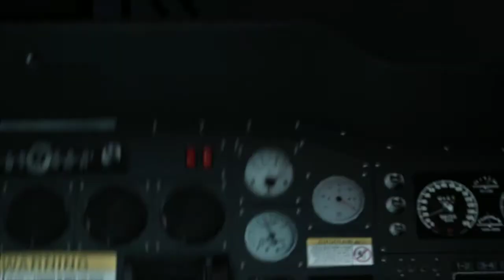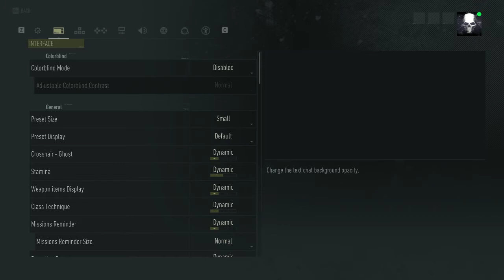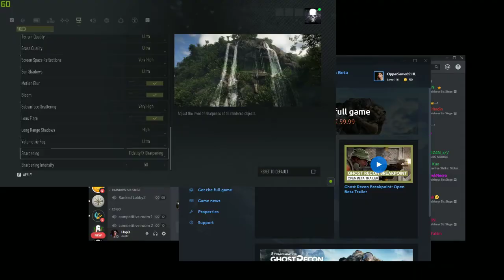Tom Clancy's Ghost Recon Breakpoint Open Beta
GPU: GeForce RTX 2060
CPU: Intel(R) Core(TM) i5-9400F CPU @ 2.90GHz
Memory: 16 GB RAM (15.91 GB RAM usable)
Current resolution: 1920 x 1080, 144Hz
Getting around 120+fps